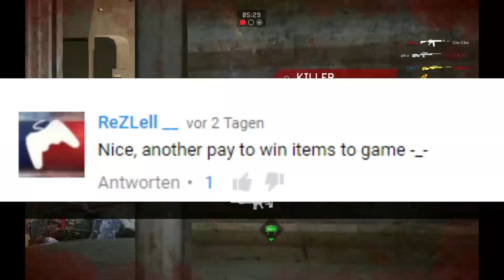Warface: Golden Guns are noob Guns?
Today i want to talk about something really important: Golden Guns!
Whats your opinion about them? Are they Op?!